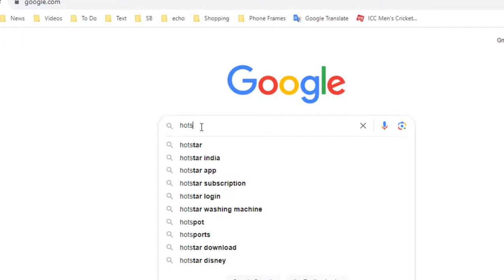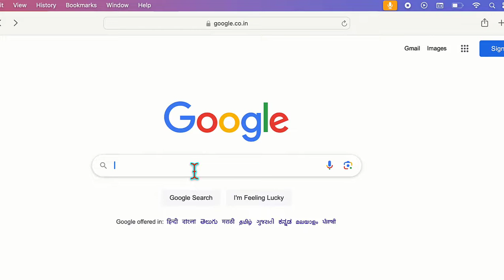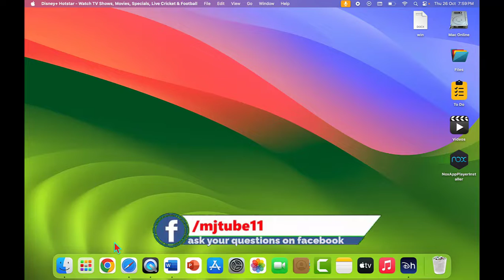How to Create JioHotstar as Desktop App Shortcut Icon in Windows PC & MacBook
How to Download & Install Hotstar App in Windows & MacBook